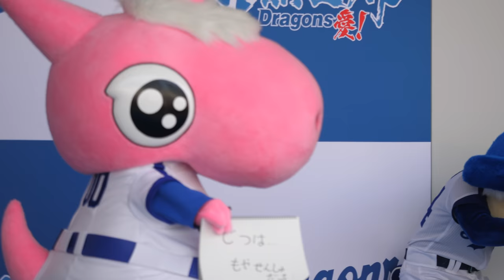ドアラさん 隠されている真実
20180429 Aichi Prefecture
Nagoya Dome
Japanese professional baseball team
Chunichi Dragons